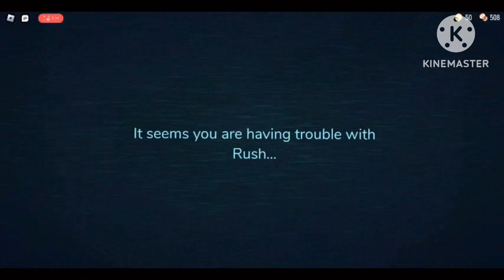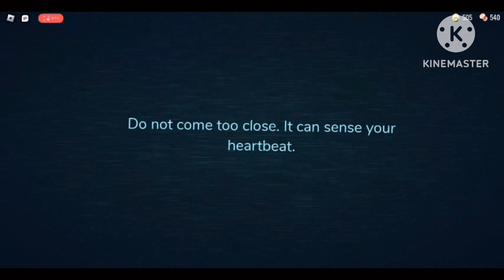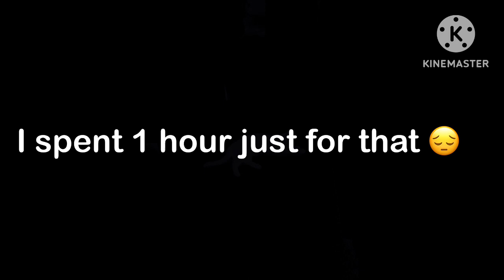games with gammerworld5- Roblox Doors (I HATE FIGURE)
Figure is the worst

SOICALS
-DevianArt~ @gamerworld5
 Roblox: gammerworld5